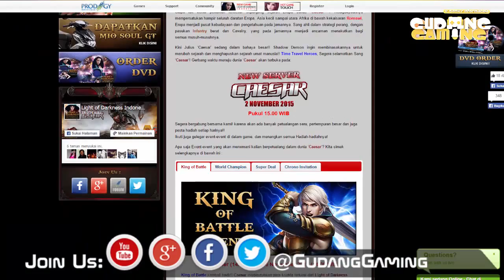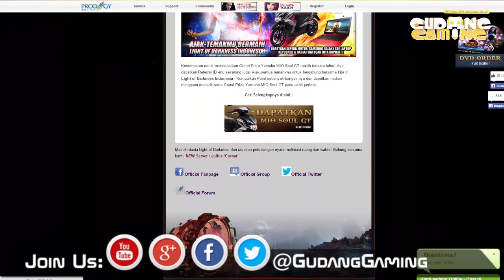GGTV: Light of Darkness Indonesia Server Caesar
Setelah satu bulan memulai fase Open Beta dilanjutkan dengan event Light of Darkness Indonesia semakin membahana di penjuru Nusantara.
Tak heran secara perlahan tapi pasti gamers pun mulai bergabung di game MMORPG Terbaik 2015 ini. Meningkatnya antusiasme player menjadi tantangan bagi Light of Darkness Indonesia dan untuk memenuhi aspirasi player, di awal pekan ini Light of Darkness memperkenalkan server baru CAESAR !
Siapa tak kenal penakluk terbesar sepanjang sejarah Eropa Julius 'Caesar' ? Kekuatanya mempersatukan hampir seluruh daratan Eropa, Asia kecil sampai utara Afrika di bawah kekaisaran Romawi, Eropa menjadi pusat kebudayaan dan pengetahuan pada jamannya. Sang ahli dalam strategi perang, dengan pasukan Infantry berat dan Cavalry, yang pada jamannya menjadi ancaman menakutkan bagi semua musuh-musuhnya.
Ada banyak petualangan seru, pertempuran besar dan juga pesta hadiah setiap harinya, Ikuti juga event-event di dalam game, dan menangkan semua Hadiah-hadiahnya!

Untuk membeli Voucher game ini, kalian bisa membelinya di GudangVoucher.com